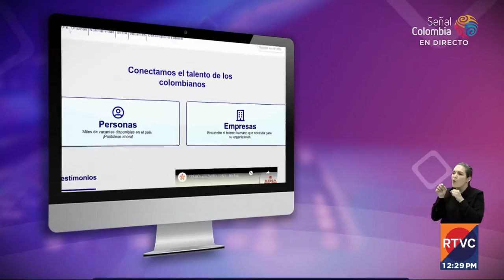¡Pilas! Hay oportunidades de trabajo para auxiliares en servicios farmacéuticos | RTVC Noticias